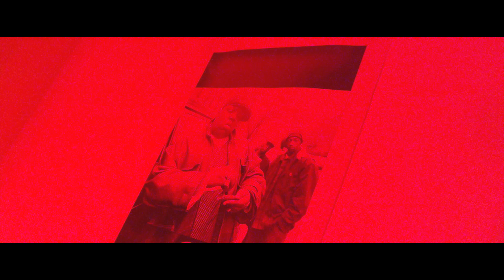DesiDes ft Jon Banner - Edhe 1 Gote (Official Video)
Lyric : DesiDes
Instrumental:Jon Banner
Mix Master : Jon Banner
Video : BlackBox & ND Film